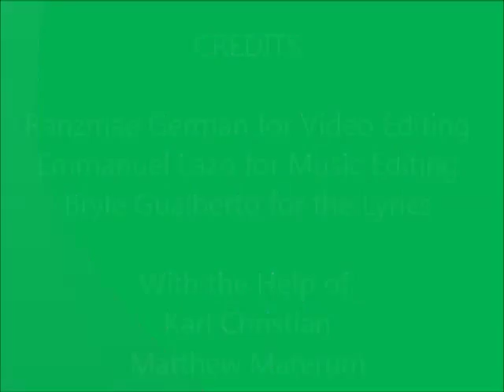[BOOK RAP ENTRY] A Christmas Carol by Charles Dickens (Mendel)